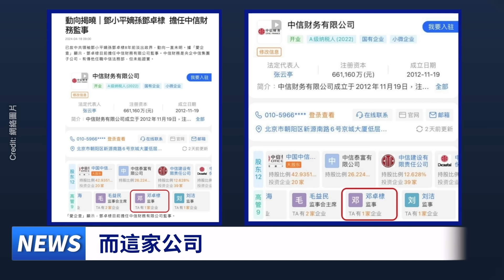鄧小平冥誕 危機四伏 高層異象頻現 俄羅斯拉中共下水